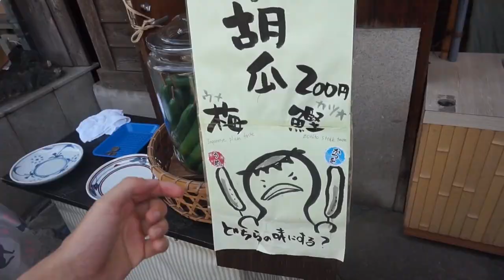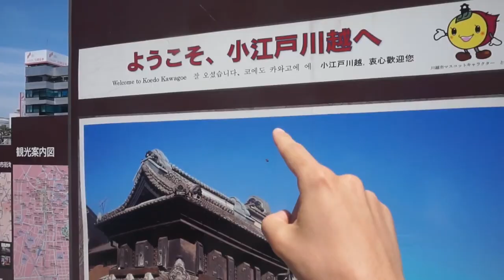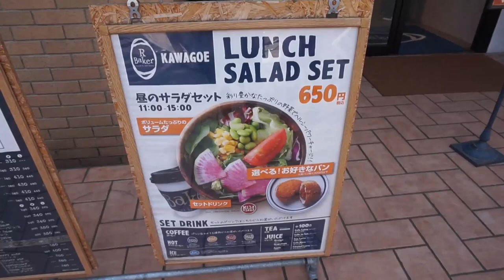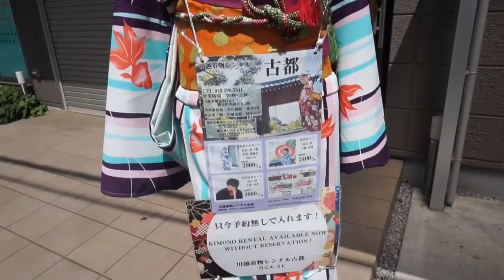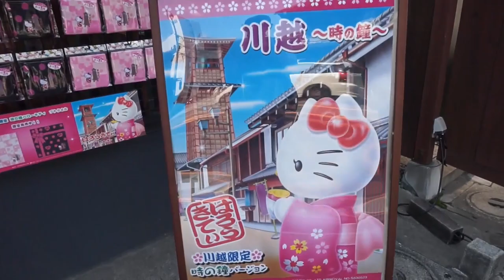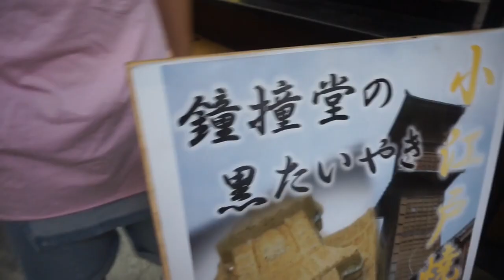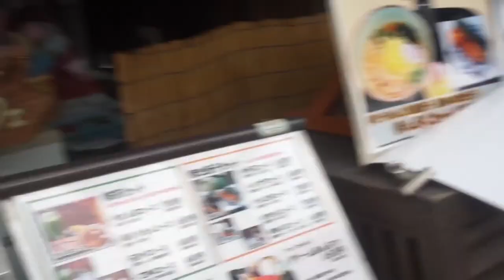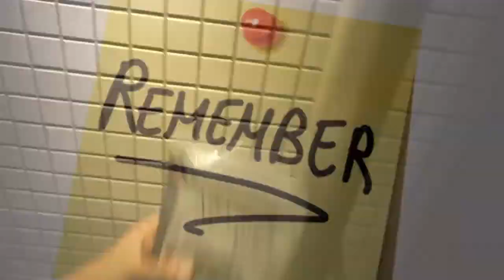Ma dove mi hanno portato? | Vivere in Giappone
Oggi ho fatto una piccola gita fuori Tokyo. Sono andato infatti nella piccola Kyoto (o piccola Edo) in quel paradiso di Kawagoe: Cosa ne pensate? Se volete vedere altri vita sulla mia vita vi consiglio questa Playlist

話題の 小江戸「川越 」のおすすめ
ONE DAY TRIP IN KAWAGOE | Little Kyoto Near Tokyo

EDITED by Sebastiano Serafini & Jari Sijoni